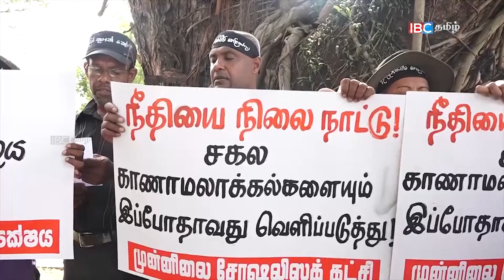OMP அலுவலகத்திற்கு முன்னால் நீதிகோரி முன்னிலை சோசலிசக் கட்சி ஆர்ப்பாட்டம்